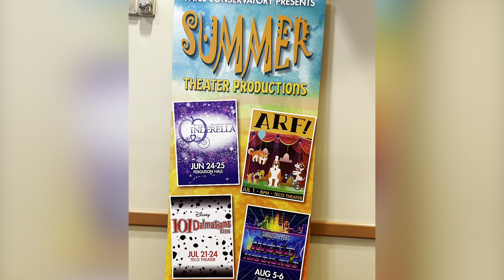Series de la cotidianidad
Niurka Calero Alayón es graduada (1984) Escuela Nacional de Instructores de Arte, especialidad Teatro, escribe poesía desde 1983, de manera independiente, miembro de YLAINETWORK desde 2019, creadora del Club de Poetas Corredores del Tiempo, página de poesía plataforma de Facebook, autora publicada, notaria publica con sello físico y en línea, estado de Florida. Creador de contenido usando diferentes aplicaciones desde Iphonecreators, Patio con Niurka Calero Alayón nombre de mi canal en YouTube comenzó a gestarse en 2009. Sueño con futuro, tengo ideas luminosas, largas alas, corazón abierto. Quiero que la humanidad sea capaz de mirar al prójimo con respeto y admiración, con amor.
Quiero colaborar con el planeta, curar las heridas del corazón mío, de otros, con humildad y cariño.